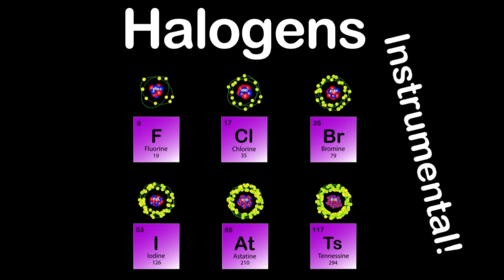KLT - Halogens Instrumental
finished all periodic table group instrumentals!